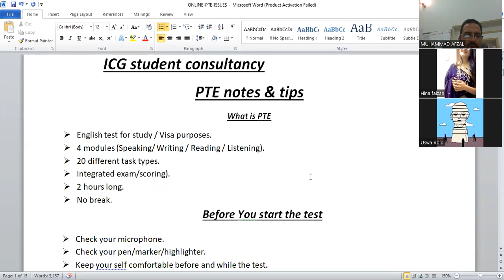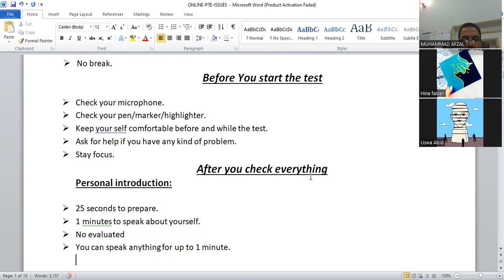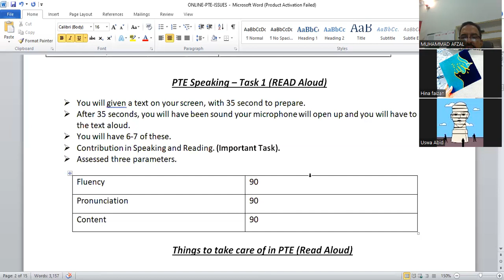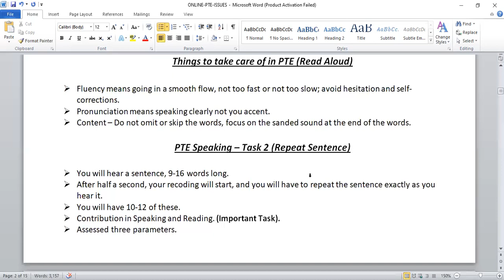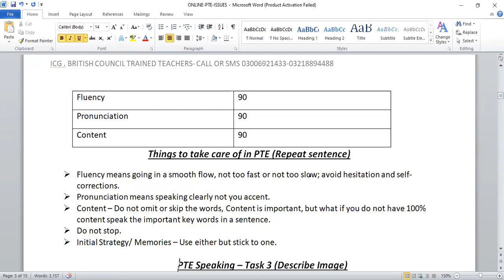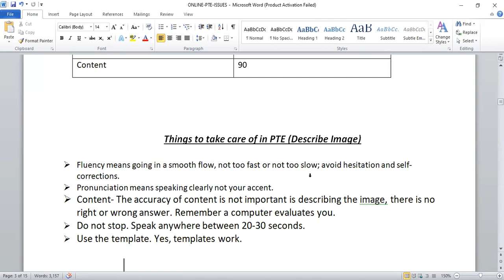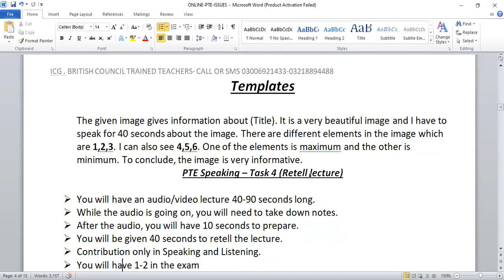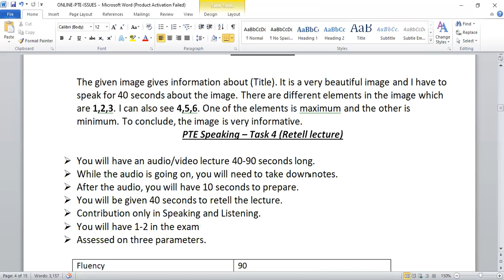PTE TIPS SPEAKING VERY EASY